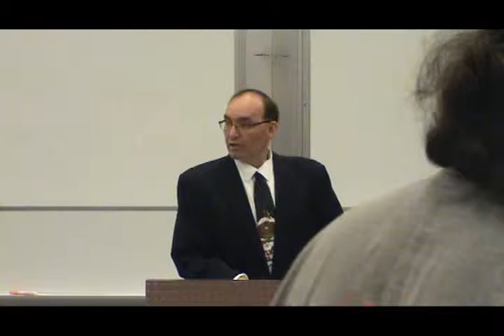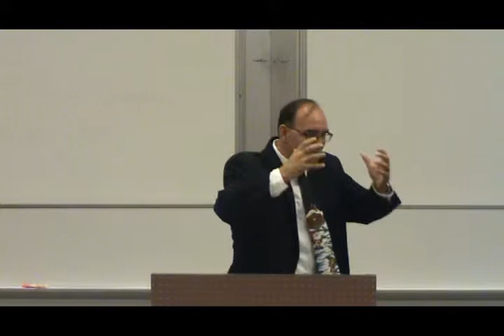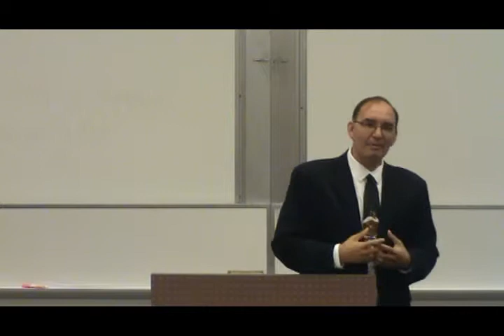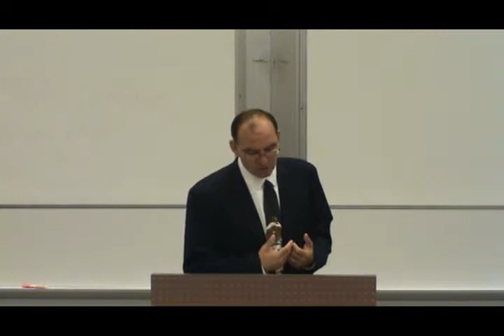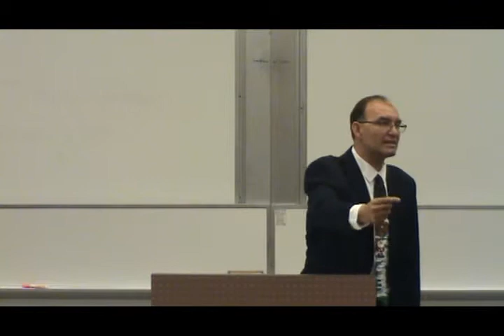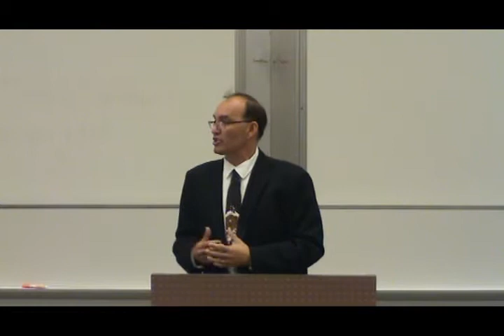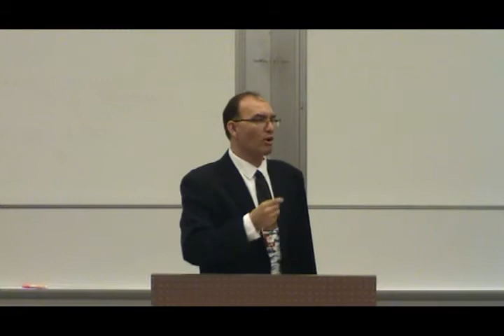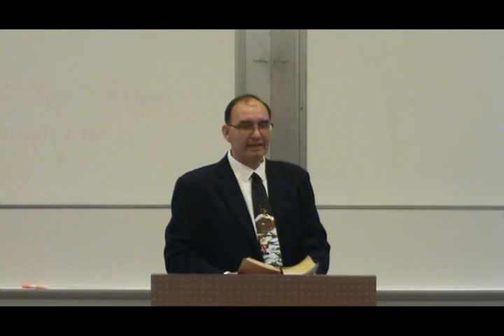I Can This Christmas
Jay talked about all the things we can do, instead of the things we tell ourselves we cant.